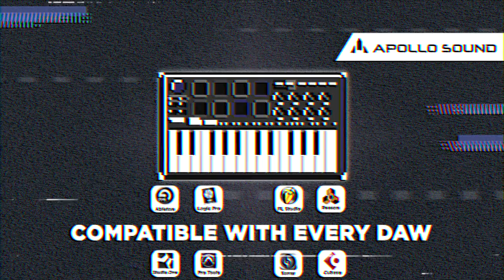Lowkey Trap Melody Samples ★ Must-Have Essential Hip-Hop & Trap Melody Sample pack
Apollo Sound is happy to provide A solution for one of the beatmakers' main problems – how to create a good catchy trap melody! We got you! That's the reason why we present you Lowkey Trap Melody Samples. It's a collection of various essential Trap melody loops that is aligned with the main todays Hip-Hop subgenres: Chill Trap, Dark Trap, Emo Trap, Drill, Cloud Rap.

0:00 Demo 1
0:32 Demo 2
0:58 Demo 3
1:47 Demo 4
2:16 Demo 5